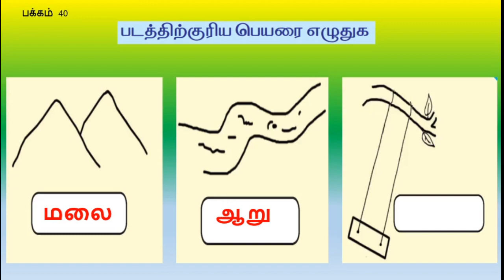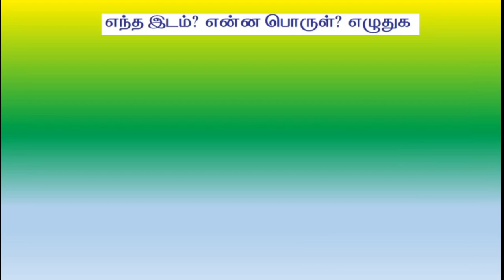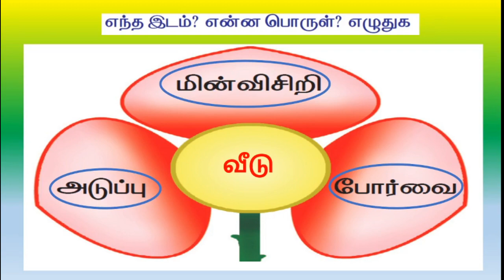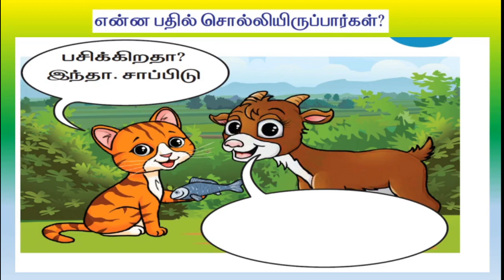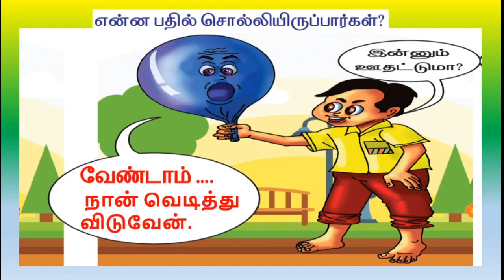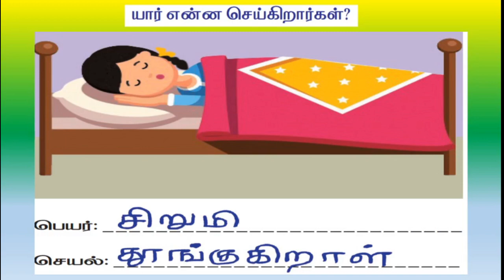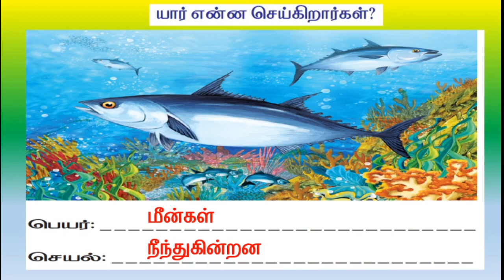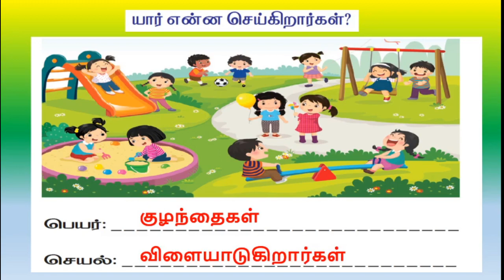என் கற்பனையில் பயிற்சி EN KARPANAIYIL EXERCISE 2 std tamil 1st term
தமிழ் சமச்சீர் கல்வி  வகுப்பு   2 பக்கம்  40---42
2 std tamil என் கற்பனையில் EN KARPANAIYIL வெல்லும்தமிழ் channel2 std tamil 1 term என் கற்பனையில் பயிற்சி 1 en karpanaiyil வெல்லும்தமிழ் channel
vellum tamil channel is a tamil channel for class 2 students.it helps to score high marks for all students .it enhances students to understand the lessons..our specialty is we go by page wise never skip any page..our specialty is we go by page wise never skip any page so students study all things from book.they study from first to last last page.please subscribe my channel .if they watch my videos continuously they will score full marks with out book.100% sure.